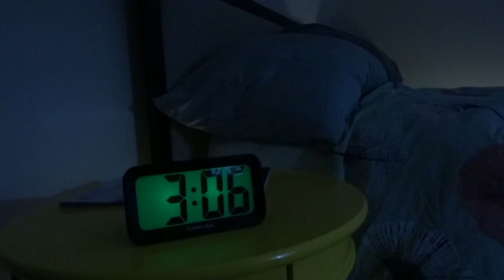Study shows other healthy choices can't make up for lack of consistent sleep